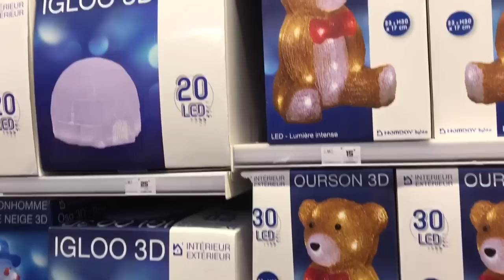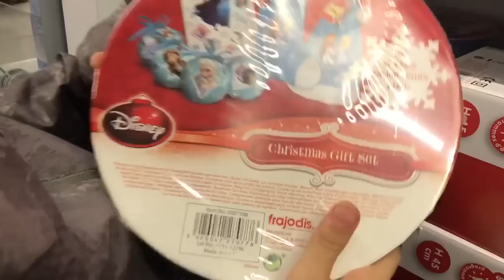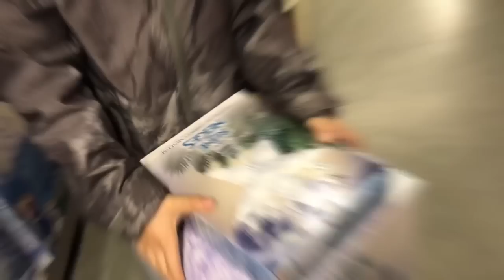VLOGMAS - CHASSE AUX DÉCORATIONS DE NOËL !!! - ON CHERCHE DES NOUVELLES DÉCORATIONS POUR NOTRE SAPIN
Il est temps de faire le sapin !!! mais d'abord on part à la chasse des décorations de Noël ;)